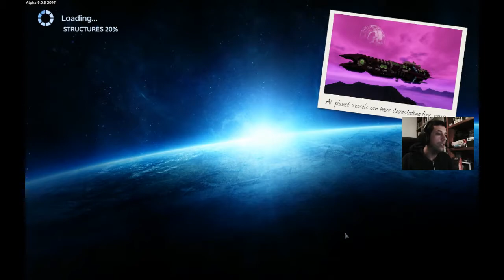Crash Land, Again - Empyrion - Alpha 9 Experimental - S04-EP01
Welcome to my let's play of Empyrion - Galactic Survival.
We take a look on alpha 9, and all the new stuff.

In this episode:
New Start! All features (including logistics)

Feel free to join, sharing your tips and your knowledge of the game.